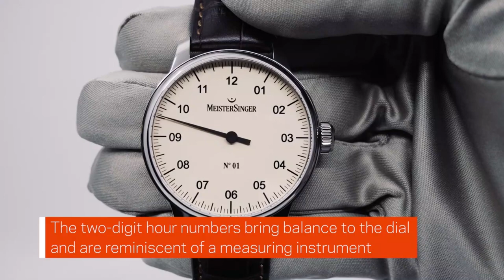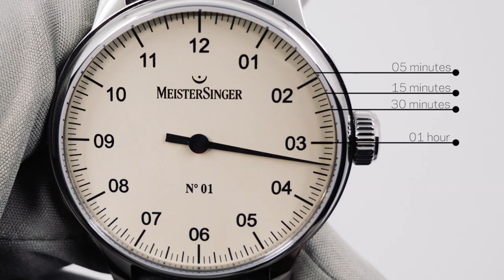MeisterSinger N° 01, the First Ever Meistersinger l Jura Watches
Check out the stunning N° 01 Meistersinger, their first ever timepiece from their fantastic collection.